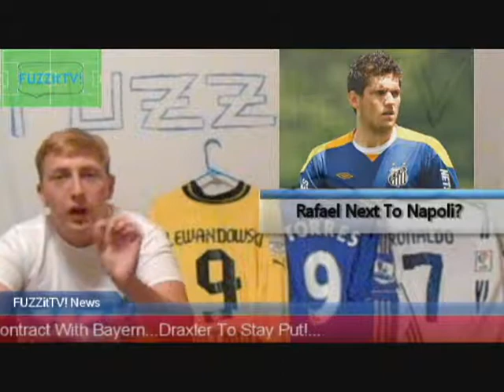Patrice Evra To Monaco?-wellington nem to shakhtar-Rafael to Napoli-Draxler staying.FUZZitTV!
Patrice Evra To Monaco?
-wellington nem to shakhtar
-Rafael to Napoli
-Draxler staying
Shakhtar Becoming brazilian powerhouse.

Hope you guys enjoy my videos in the beginning of the season i will be giving out a present. its a signature of kaka. i got 2 signatures from him when i went to milan in 2004 i will be giving out one. but only if i reach 500 subscribers. this will be hard but i know its worth it :)